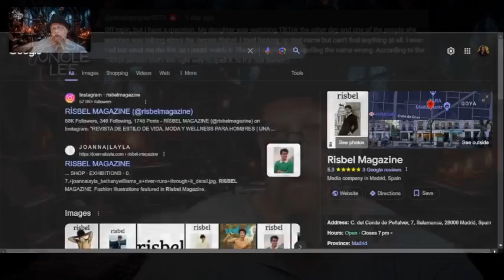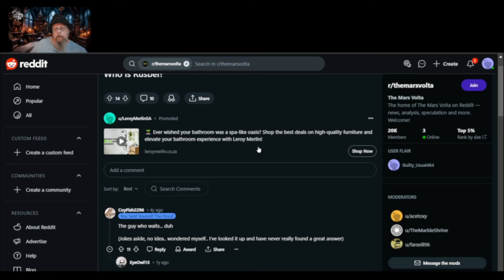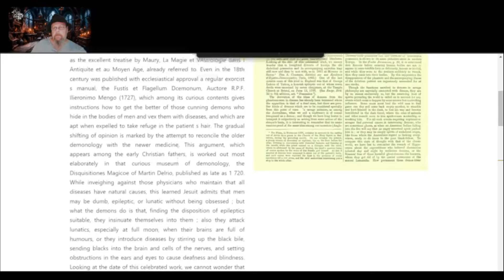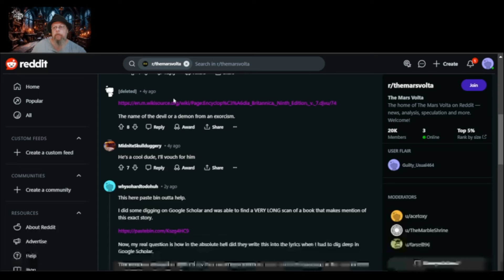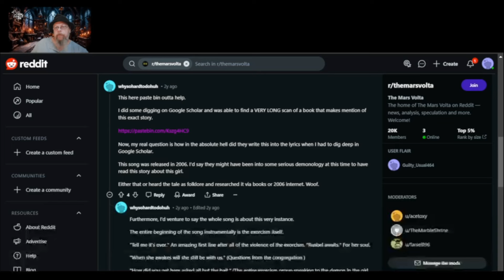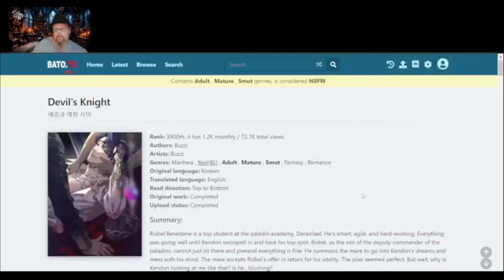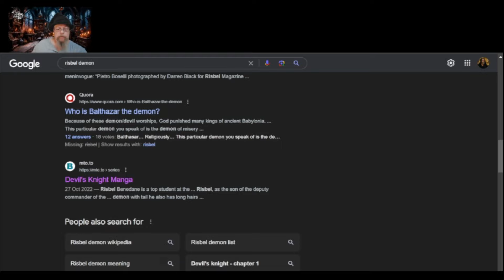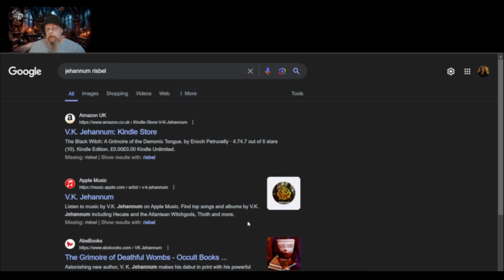Ask Uncle Lee - Kabbalah, Ritual Tools & Researching Daemons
Questions into today's video:
1:15 from @FinalCurse about Kabbalistic associations and symbolism
6:55 from @Dimitris asking about my own ritual tools
12:05 from @penelopegrier5073 enquiring about the "demon" Risbel